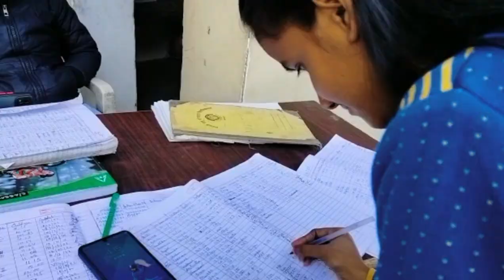Chatrapati Sahuji Maharaj University Kanpur || Girls Hostel Tour 🏨 || kanpur University#vlog#hostel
Chatrapati Sahuji Maharaj University Girls Hostel Tour 🏨
All information for Chatrapati Sahuji Maharaj University Girls Hostel
You can ask any question regarding CSJMU Girl's Hostel